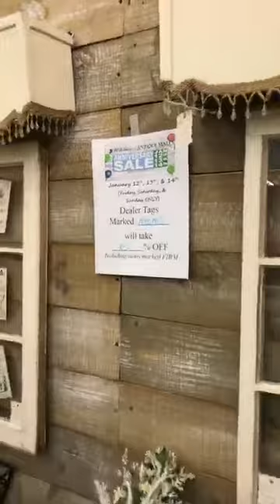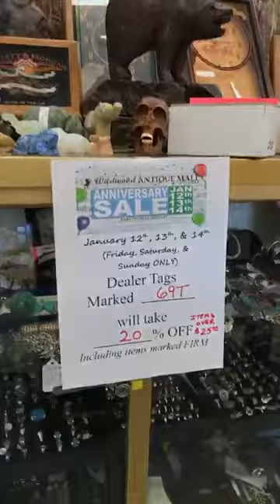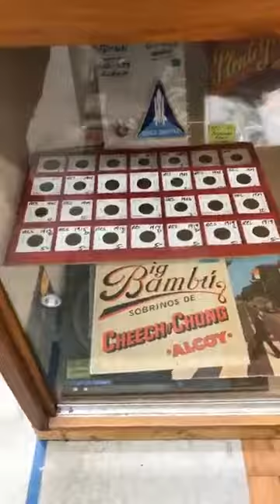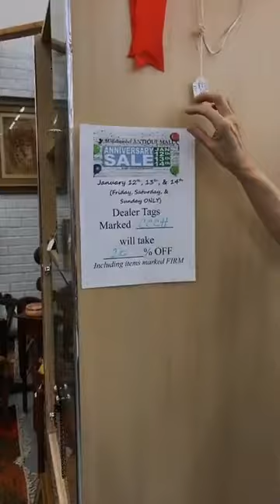Live! At the Anniversary Sale at Wildwood Antique Mall of Titusville 1-13-2018